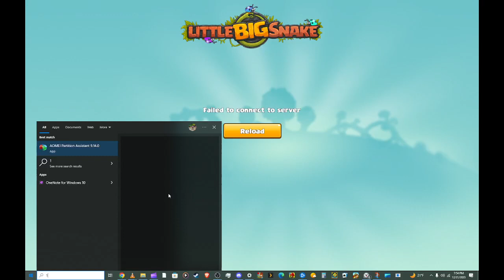LBS: Lets Play Big Circle (Ep. 8) When The Lag Keeps Making You Lose (Ep. 2) Fast & Furious (Ep. 4)